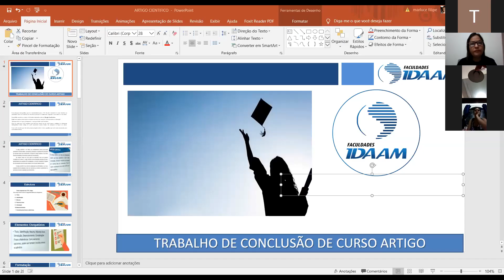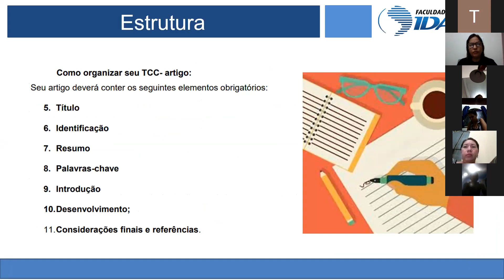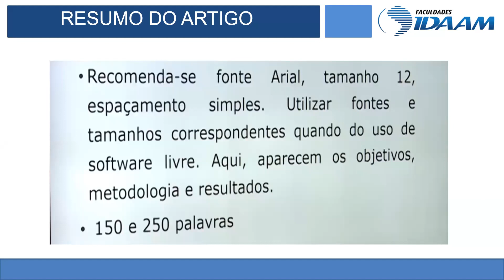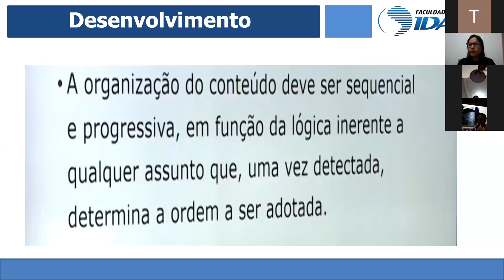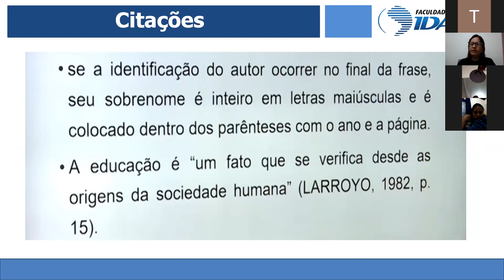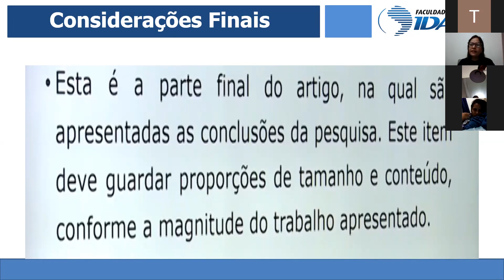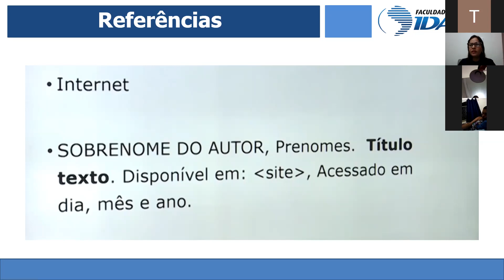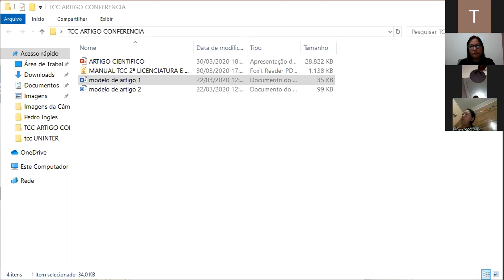Projeto Aplicado - PC93B / PS94A - Aula 30/03/2020